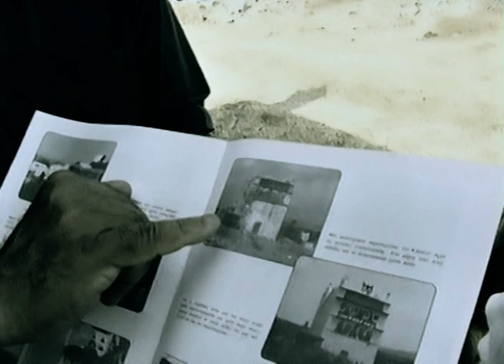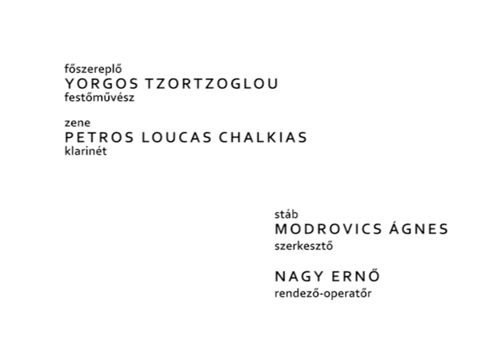TÍNOSZI ANZIX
Dokumentumfilm Georgios Tzortzoglou képzőművészről.
zene - Petros Loucas Chalkias
szerkesztő - Modrovics Ágnes
rendező- operatőr -  Nagy Ernő
Rubato Film
Készült Tínoszon 2000-ben.